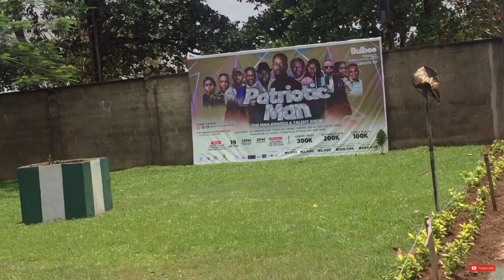VLOG: INDUCTION+ BIRTHDAY PARTY + CHURCH...Life Update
* LET'S RECAP ALL THATS BEEN GOING ON LOVES 💕❤️🙇🏽‍♀️*

Heeeeyyyyy!! You actually checked the description box YAY! 🤞🏽 you enjoyed it (wink)

This vlog is an update/recap of everything or some of the things I did when I was away on YouTube after I was healed from the sickness I had...so I hope you enjoy this video  😘

I hope you stayed till the end of the video(looks at you suspiciously) and hope you are a SUBSCRIBER and like of course. Don’t forget to HIT the Post notification belllllll.

_Hy im Francesca Ehineboh a Nigerian Based upcoming YouTuber/Vlogger. I live in Edo State Benin City and I’m currently in the University. I try to show a little of my state and Nigeria as a whole through my channel ,So Enjoy ) _

*PLEASE NOTE THAT I HAVE NO RIGHTS TO ANY OF THE SONGS HEARD IN THIS VIDEO (except my voice )

Freedom Cafe

*Let’s follow each other on Ig

FAQ:
Age:20
Camera:iPhone6
Editing software: InShot

As at the time of posting this  video my channel is at 730 subscribers 💃🏾💃🏾💃🏾🎊

Thank you so much for coming this far I love youuuuu ❤️❤️❤️😘😘😘